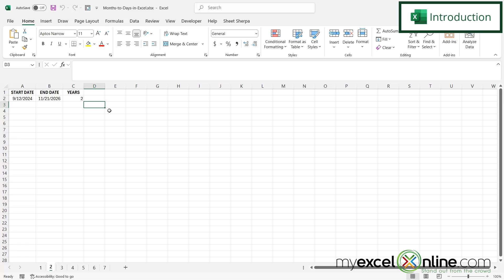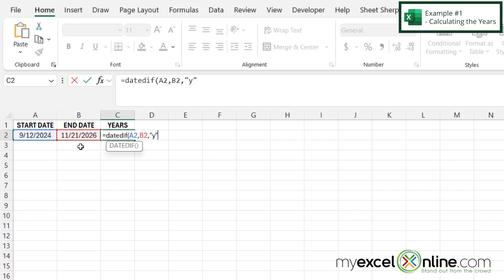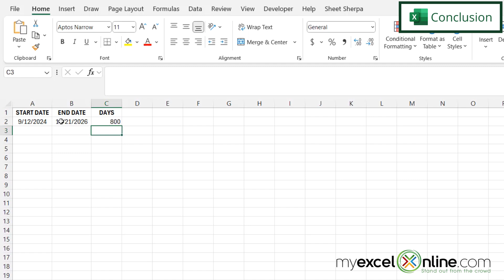How Many Days, Months, or Years in Microsoft Excel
In this tutorial, we will show you how to calculate how many years, months, and days between two dates in Microsoft Excel. First, we will show you how to calculate how many years between two dates. Next, we will show you how many months are between two dates. Finally, we will show you how many days are between two dates. This is a great video for anyone needing to calculate the difference in dates in Microsoft Excel.

Check out our Blog entry for How Many Days, Months, or Years in Microsoft Excel here:

How Many Days, Months, or Years in Microsoft Excel Time Stamps⌚

00:00 - Introduction to How Many Days, Months, or Years in Microsoft Excel
00:33 - Example #1 - Calculating How Many Years Between Two Dates
02:13 - Example #2 - Calculating How Many Months Between Two Dates
02:56 - Example #3 - Calculating How Many Days Between Two Dates
03:21 - Conclusion for How Many Days, Months, or Years in Microsoft Excel

Cheers,

JOHN MICHALOUDIS
Chief Inspirational Officer & Microsoft MVP